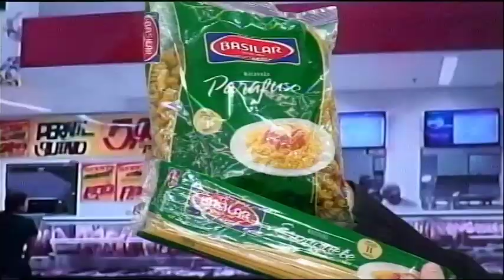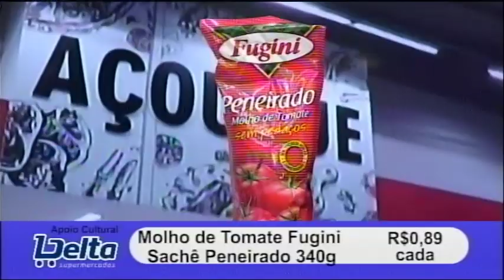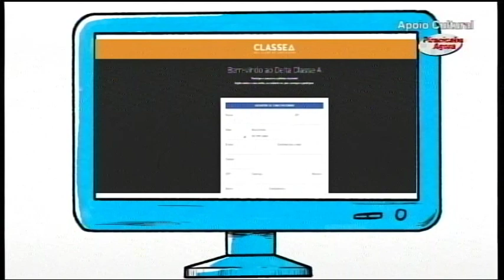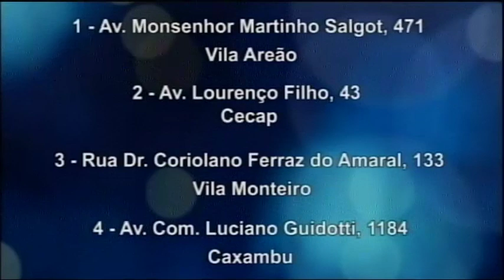06 09 19 Delta